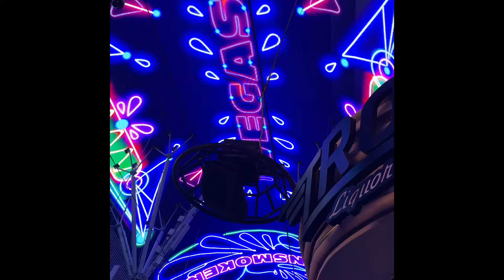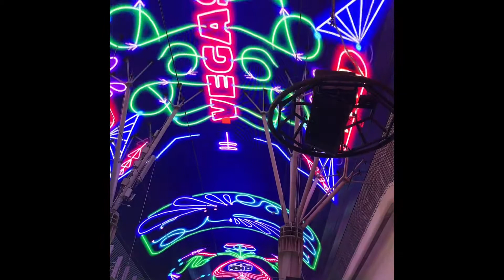FREMONT STREET LAS VEGAS LIGHT SHOW + SLOTZILLA ZIPLINE 2021